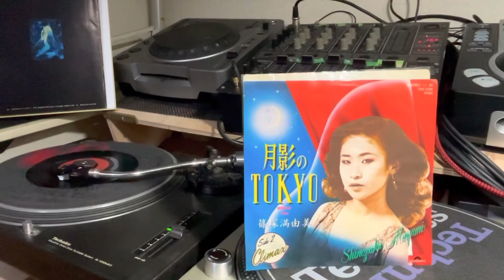1980年 月影のTOKYO 作詞 篠塚満由美 作曲 亀井登志夫編曲 馬飼野康二 歌 篠塚満由美 tsukikage no tokyo shinozuka mayumi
1980年　月影のTOKYO
作詞　篠塚満由美
作曲　亀井登志夫編曲　馬飼野康二
歌　篠塚満由美
tsukikage no tokyo
shinozuka mayumi